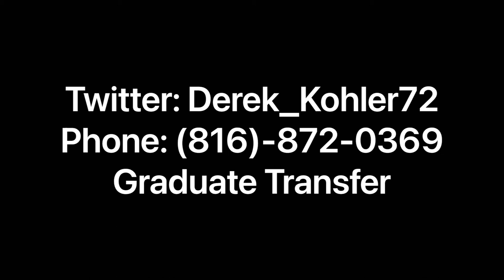Derek Kohler Missouri State Football Clips. Quick Edit.